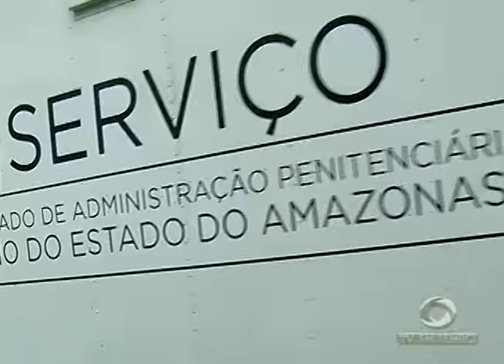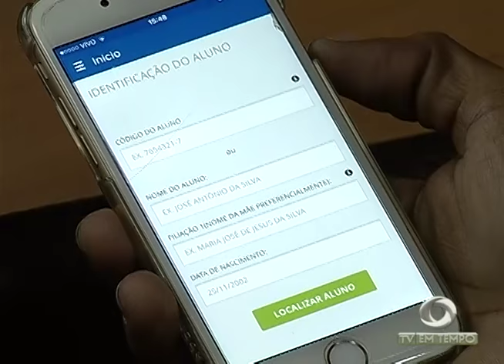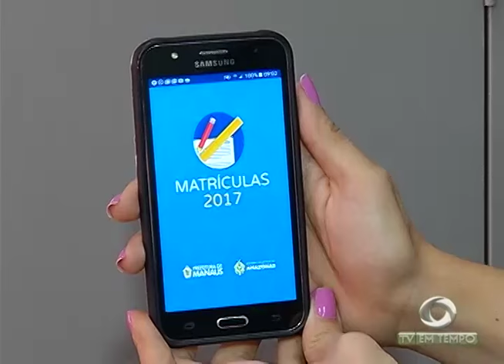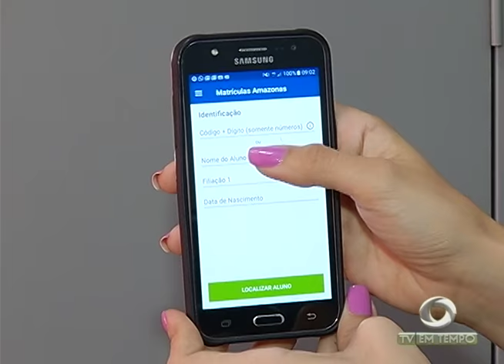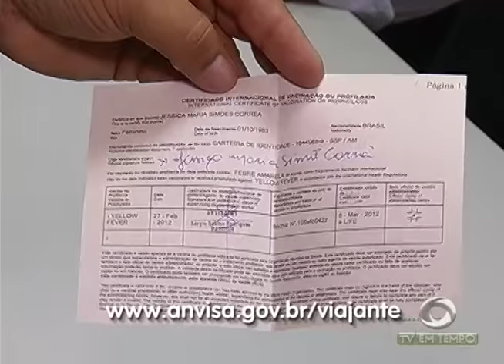BOLETIM EM TEMPO - NOITE (11.01.2017)